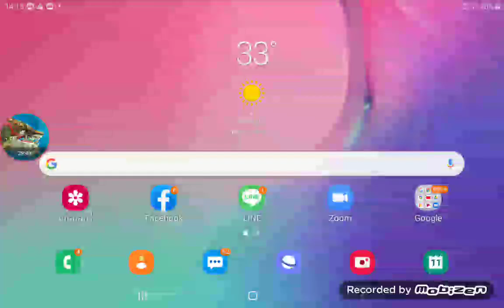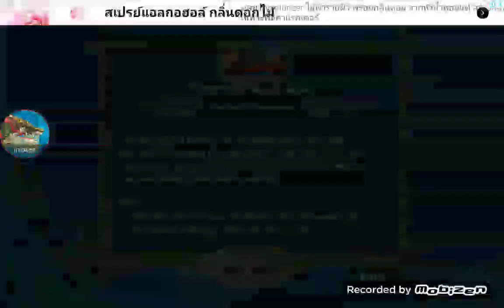Ocean King ep.6 (end) พิชิต Shark King โหมด Time Attack (Stage 17-40)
พิชิต Shark King โหมด Time Attack